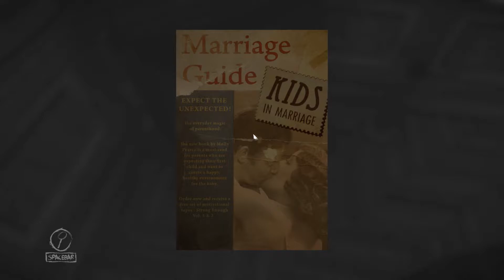The scribble is real | Layers of Fear [pt.5]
Jack and I play another episode of Layers of FEAR and jack gets his pants scared off!